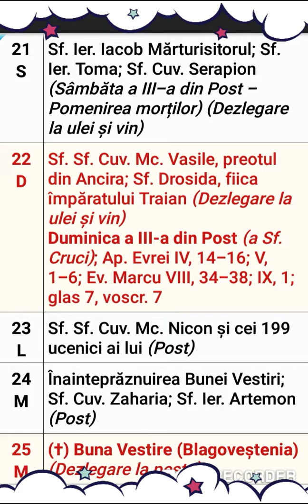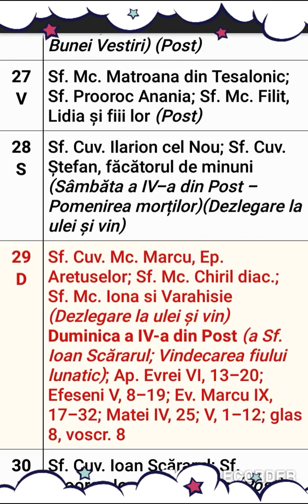Calendar ortodox (Martie 2020)